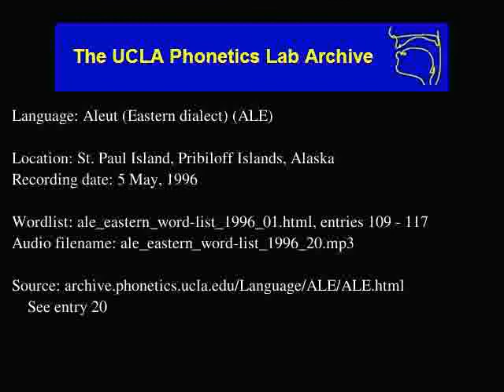Aleut audio: ale_eastern_word-list_1996_20